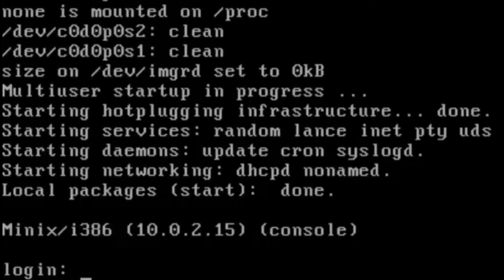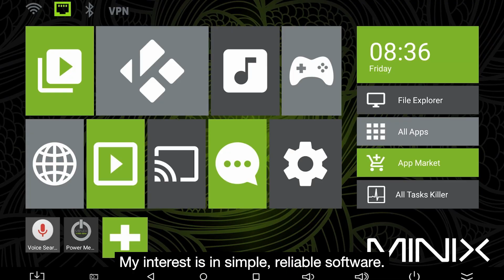2023 ACM Software System Award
Andrew S. Tanenbaum receives the ACM Software System Award for MINIX, which influenced the teaching of Operating Systems principles to multiple generations of students and contributed to the design of widely used operating systems, including Linux. MINIX was a small microkernel-based UNIX operating system for the IBM PC, which was popular at the time. It was roughly 12,000 lines of code, and in addition to the microkernel, included a memory manager, file system and core UNIX utility programs. It became free open-source software in 2000.

The ACM Software System Award is presented to an institution or individual(s) recognized for developing a software system that has had a lasting influence, reflected in contributions to concepts, in commercial acceptance, or both. The Software System Award carries a prize of $35,000. Financial support for the Software System Award is provided by IBM.